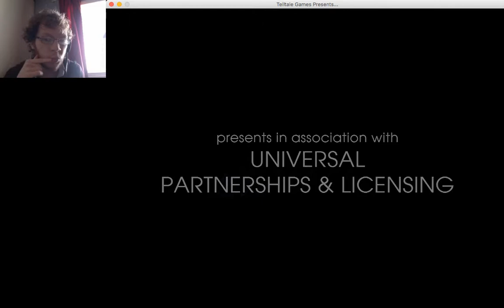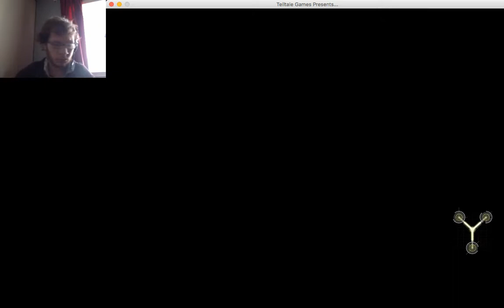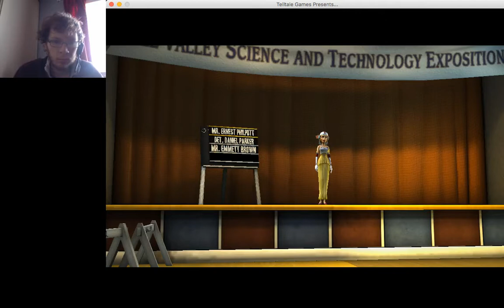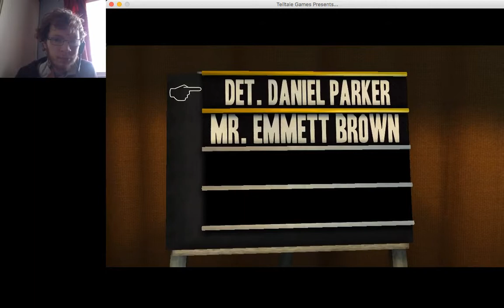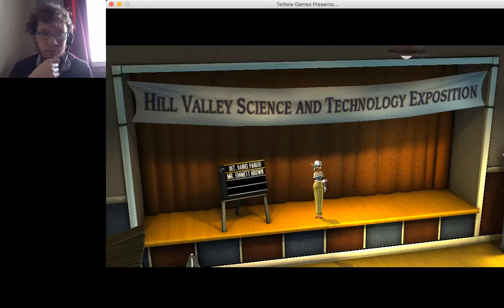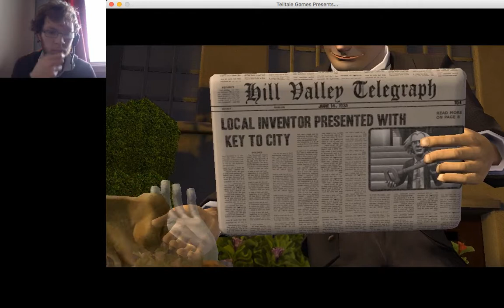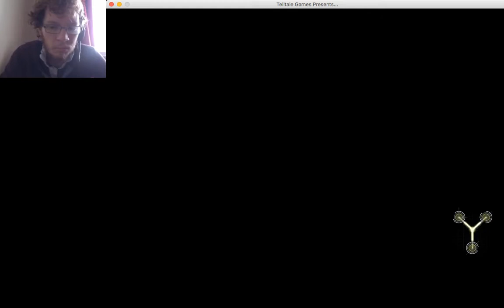Back to the Future: OUTATIME (Rated PG)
It is finale time.